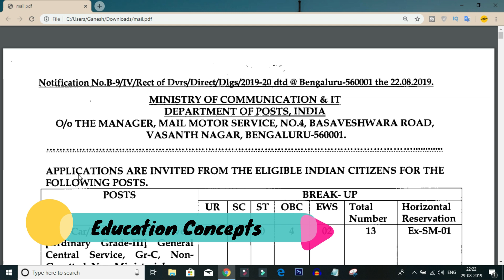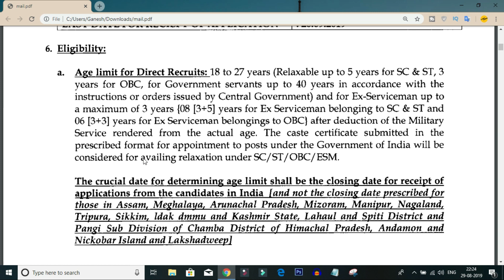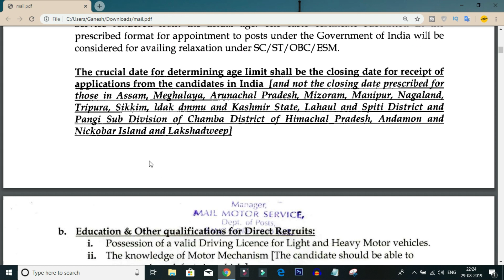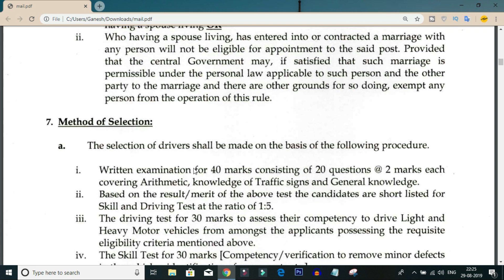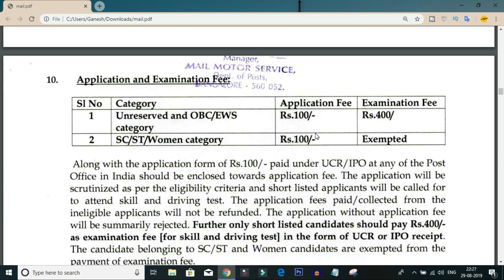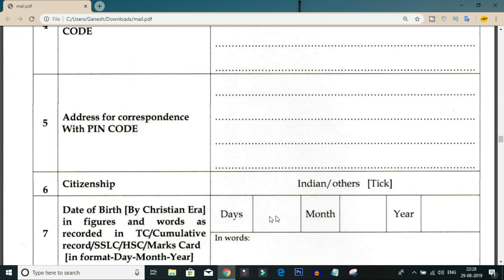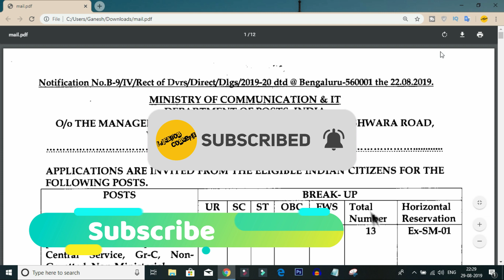Indian Postal Department Grade 3 Motor Vehicle Driver Posts Notification 2019 || Postal Jobs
in this video i am tell you the Indian postal department grade 3 motor vehicle driver posts notification education qualifications eligibility and selection process details

Notification & Application Form : shorturl.at/cGQW3